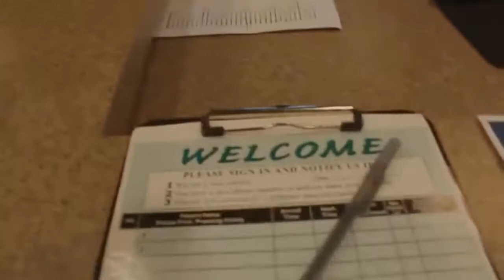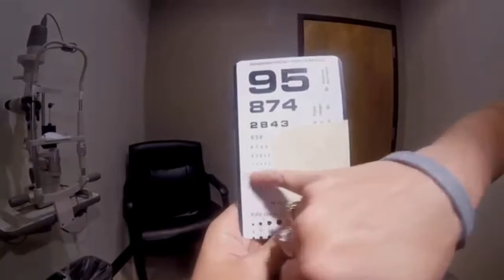Death and Healing